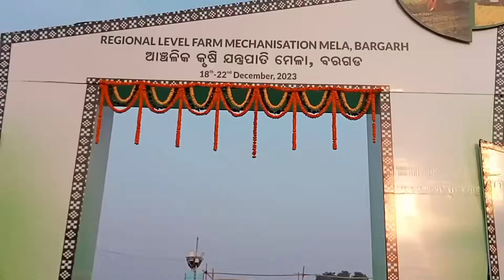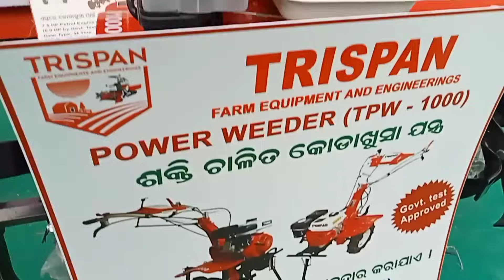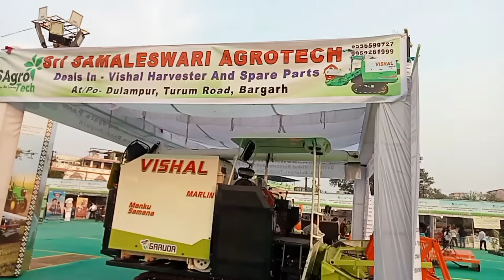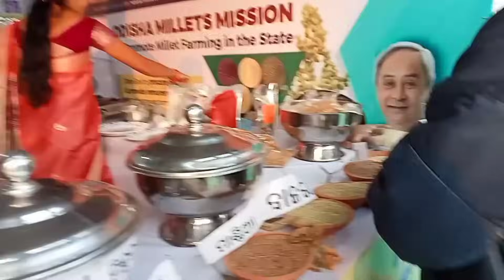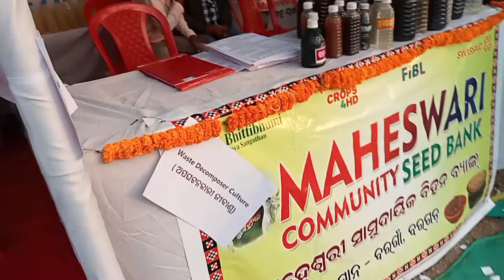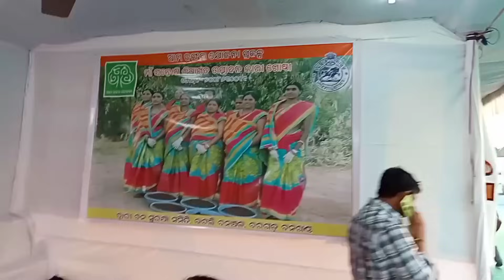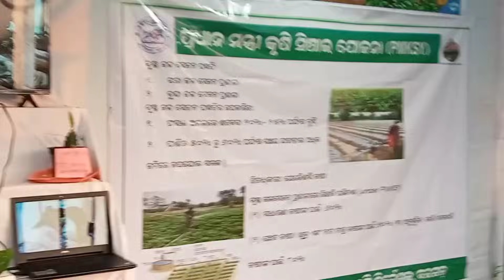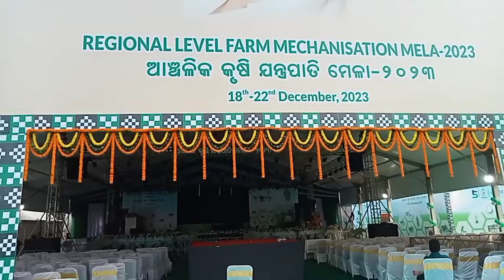କୃଷି ଯନ୍ତ୍ରପାତି ମେଳା ବରଗଡ଼ Krushi Yantrapati Mela Bargarh 2023 || Krishi Jantrapati Mela Bgh